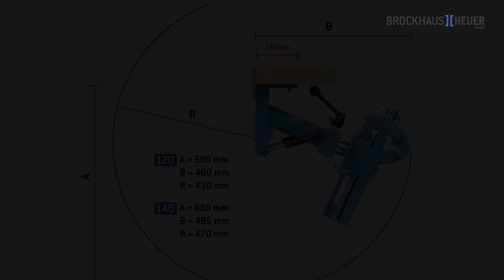HEUER Collapsible-Lift (EN)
When not in use, the vice folds under the workbench and the entire work surface is available for other work. In the working position, the vice can be adjusted in height by approx. 175 mm and rotated by 360°.

Depending on body size, workpiece and type of processing, the vice can be easily brought into the ideal working position with the HEUER folding lift.

A real work simplification that prevents serious bad posture - particularly important for trainees in schools and training workshops.

Adapter plate for 40 mm workbench top available on request. (Item no. 702727)